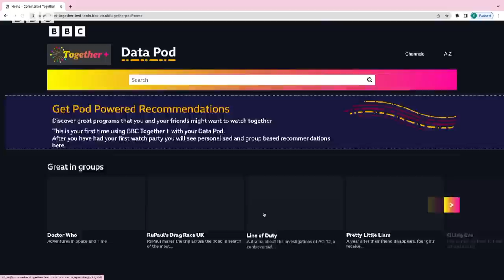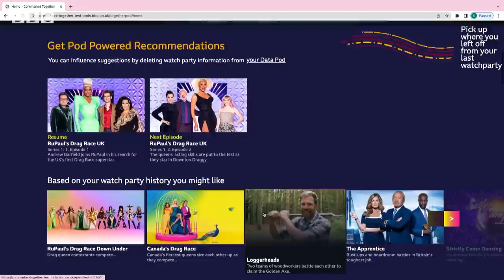How can you keep your streaming history private? - BBC News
Personal data can be protected online in a new way, according to BBC researchers who have collaborated on data pods for streaming.

A trial of BBC Together's watch party, which allows people to stream content at the same time together, crucially allows users to supervise how their data is used.

As users log in, the software creates a data pod for each person and shows what data has been collected.

BBC research and development has worked with firm Inrupt to create the data pods.

The technology was first created by web inventor Sir Tim Berners-Lee, who said it would give people more control over their data.